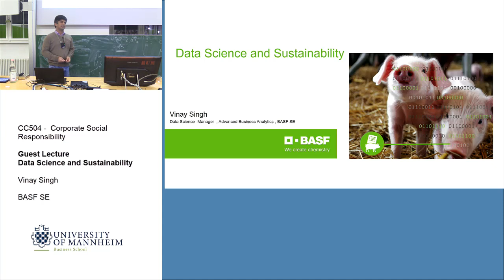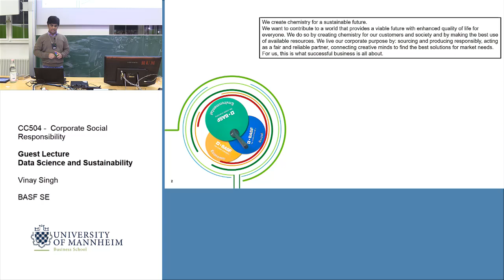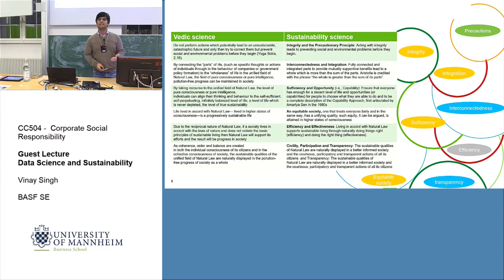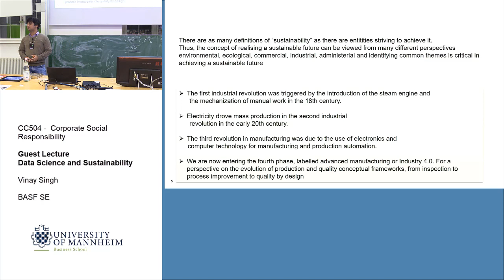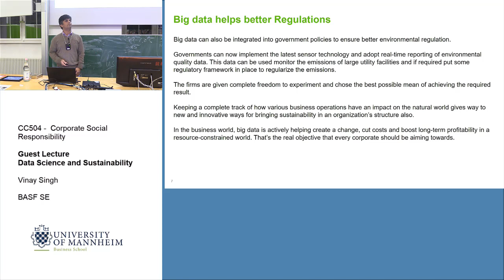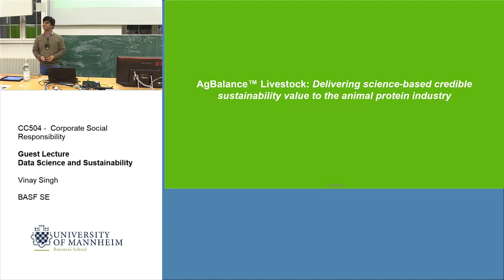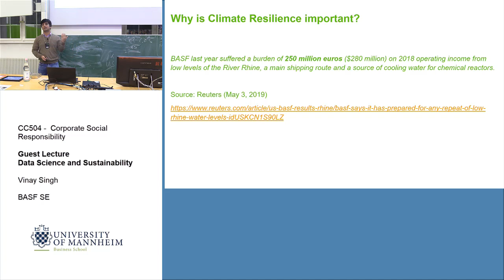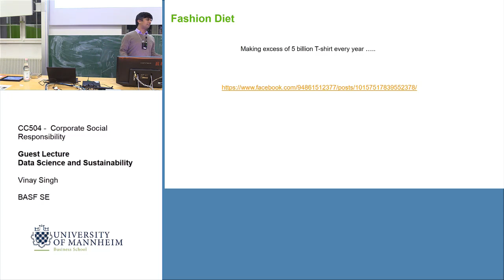Guest Lecture, Vinay Singh, BASF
On October 9th, 2019 we were happy to welcome Vinay Singh, Data Analytics Manager from BASF, as a guest speaker for our course on Corporate Social Responsibility.